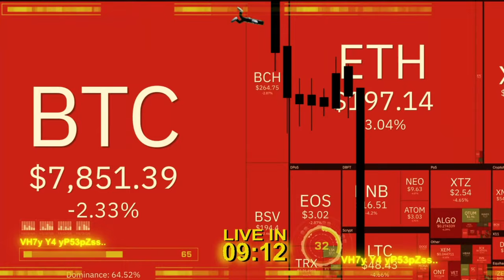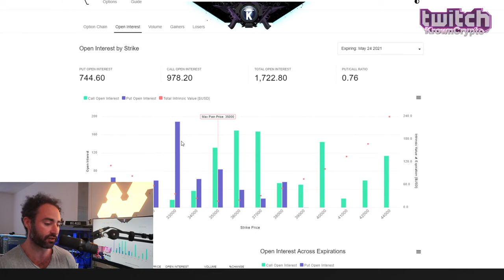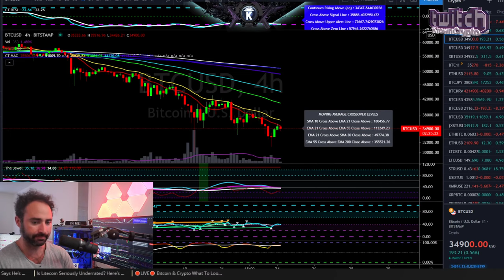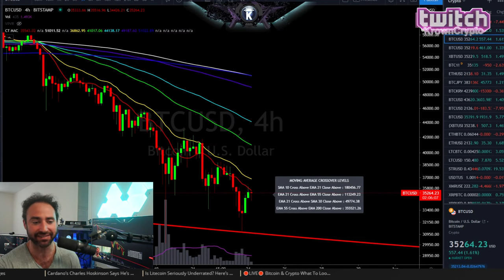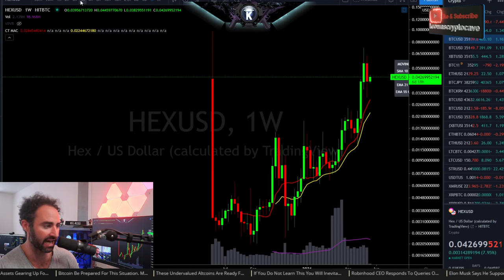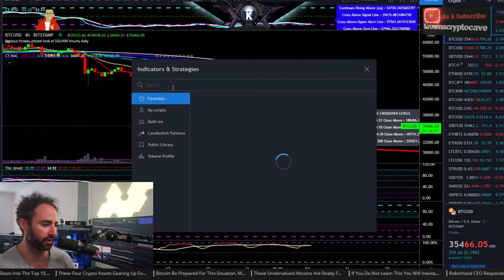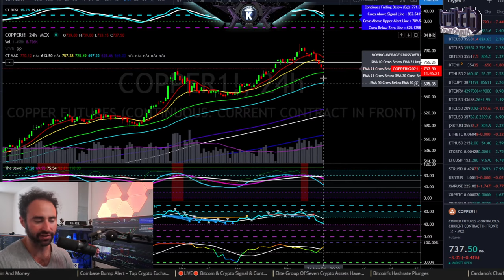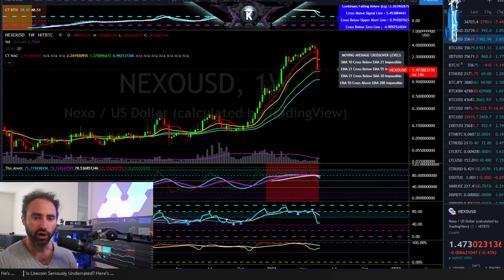🛑LIVE🛑 Bitcoin & Crypto What To Expect Now. [trader explains] May 2021 Price Prediction & News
App.Krowntrading.net

Enjoy the intro tunes?

app.krowntrading.net

Reminiscences of a Stock Operator

0:00 Let's Go!
10:57 Intro
18:42 BTC
33:20 BTC low term tf's
42:22 BTC CareTaker Ranges & TSI
45:00 Improving your discipline in trading & in achieving life goals
57:25 Polygon (MATIC)
1:01:22 Book tip: Trading in the Zone
1:05:27 HEX
1:06:23 Is TA gambling?
1:09:14 Nucor (NUE)
1:14:42 LINK
1:16:12 Kusama (KSM)
1:19:16 CAD/USD
1:23:25 Using 100x leverage
1:25:08 Ford (F)
1:25:51 ETH
1:29:34 Cardano (ADA)
1:33:24 Square Inc. (SQ)
1:37:27 Copper Futures (COPPER1!)
1:50:00 Bitcoin Cash (BCH)
1:51:31 How long with the bear party last?
1:53:59 NEXO